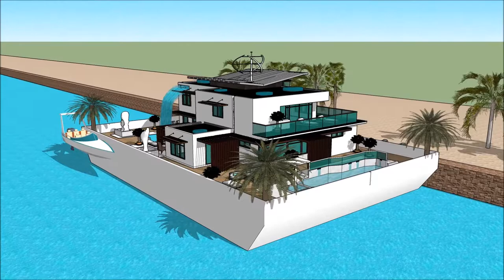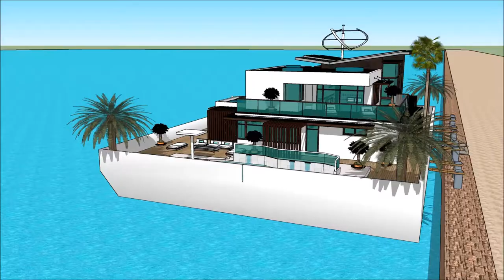sketchup dom 3d jak zrobić dom w sketchup dom na wodzie jaki dom wybudować nowoczesny dom z basenem,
The floating house villa houseboatzania launching an innovative high-end luxury yacht floating house villa mansion home design potentially as a display of exhibition of the sketchup dom 3d jak zrobić dom w sketchup dom na wodzie jaki dom wybudować nowoczesny dom z basenem,.

The collection of the Floating house villa houseboatzania concept of sketchup dom 3d jak zrobić dom w sketchup dom na wodzie jaki dom wybudować nowoczesny dom z basenem, consists of high luxury and architectural art pieces in minimalism combined with living on the waterfront of the harbour.

The floating house villa mansion yacht design has the basis to sustain living with high standards and contemporary structural design sketchup dom 3d jak zrobić dom w sketchup dom na wodzie jaki dom wybudować nowoczesny dom z basenem, with numerous of prospects for excessive living and celebrating the desire of life worldwide: